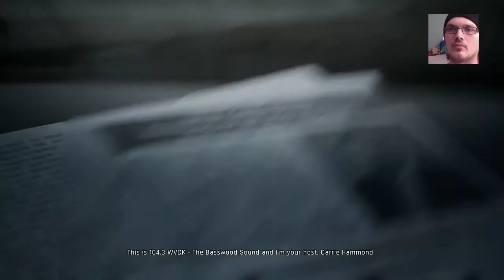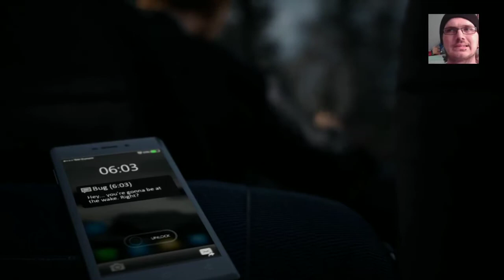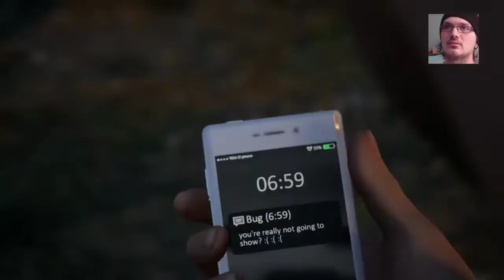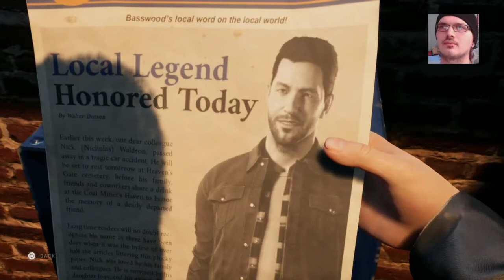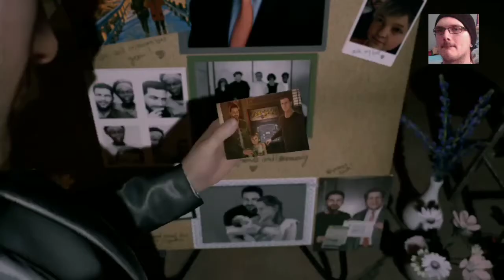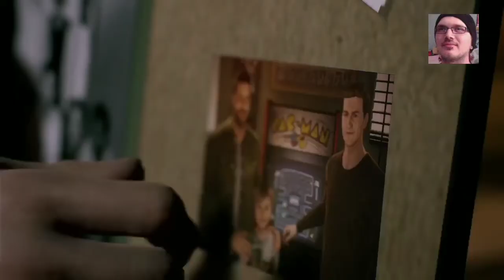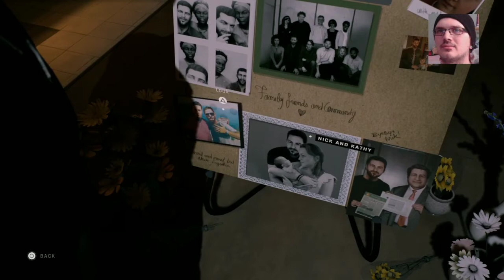Twin Mirror - A rollercoaster of emotions. EP. 1